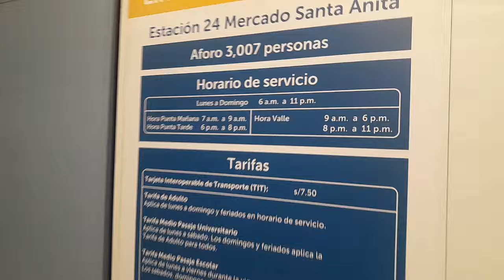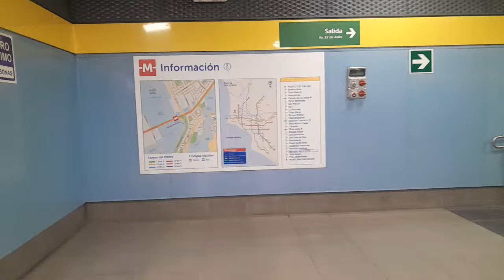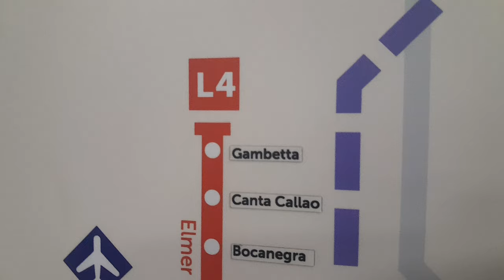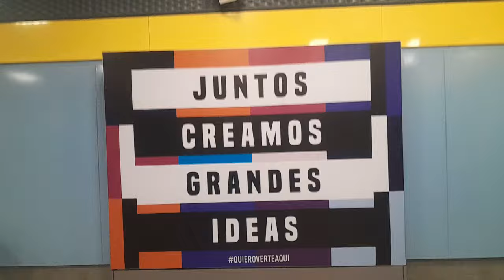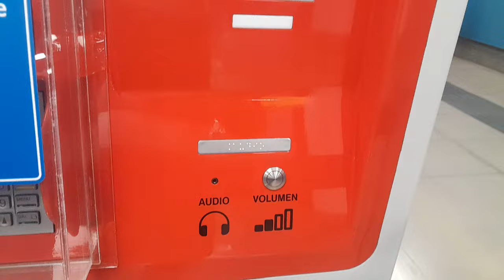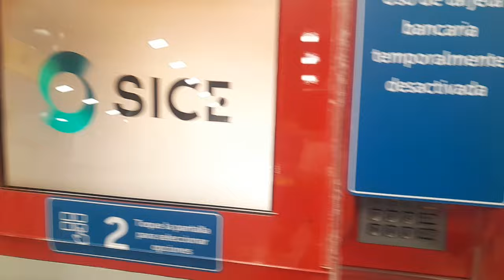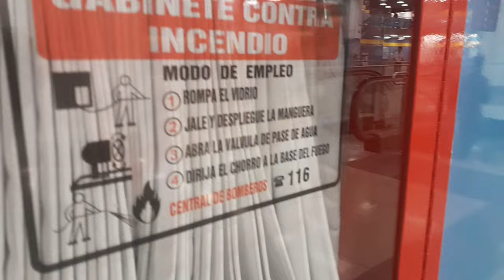Desde la Estacion Mercado Santa Anita de la Linea 2 del Metro de Lima y el Callao. Junio 2024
Realizamos el presente video desde la ESTACION MERCADO SANTA ANITA de la Linea 2 del Metro de Lima y el Callao.